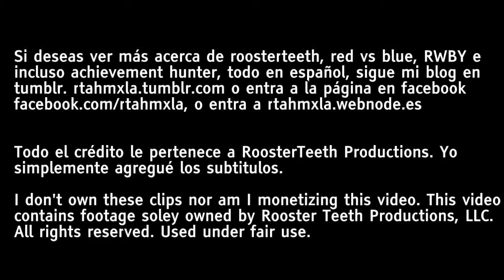AH Lets Play Worms Parte 3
Conclusión del Let's Play Worms de AH. Como siempre, si quieres ver más videos como éste entra a rtahmxla.webnode.es
Te invitamos a demostrar tu apoyo a RoosterTeeth Latino tweeteando con el RTLatino.